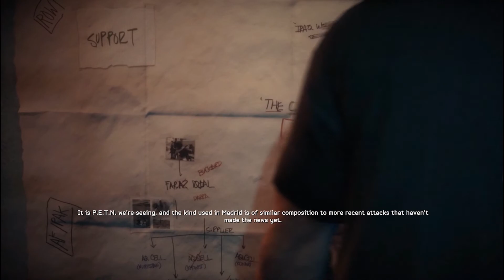Medal of Honor Warfighter - Gameplay Walkthrough Part 5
Medal of Honor: Warfighter is a first-person shooter video game developed by Danger Close Games and published by Electronic Arts. It is a sequel to 2010's series reboot Medal of Honor and the fourteenth installment in the Medal of Honor series. The title was announced on February 23, 2012, and was released in North America on October 23, 2012, in Australia on October 25, 2012, and in Europe on October 26, 2012 on Microsoft Windows, PlayStation 3, and Xbox 360. The games' single-player campaign picks up where Medal of Honor left off, as it reveals U.S. special forces operator Preacher returning home to find his family torn apart from years of deployment around the world. Upon release, the game received mixed to negative reviews; criticism was aimed at the low texture quality on consoles, glitches, confusing storyline and poor artificial intelligence.

LIVE ON TWITCH:
You will see Highlights, Funny moments, Impressions.
Stream - SUNDAY 09:00 PM IST
Everyday 10:00 PM IST